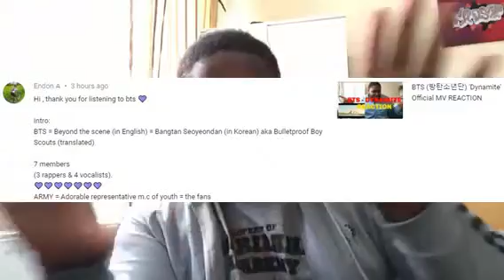BTS (방탄소년단) 'DNA' Official MV REACTION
Back at it again with a BTS Reaction and this one is fire